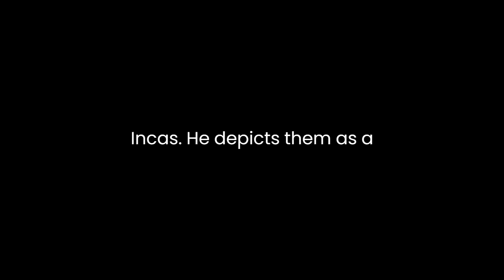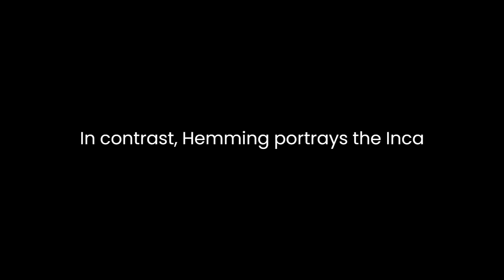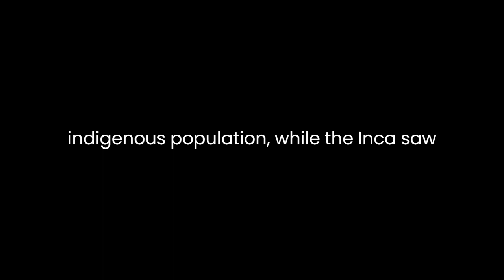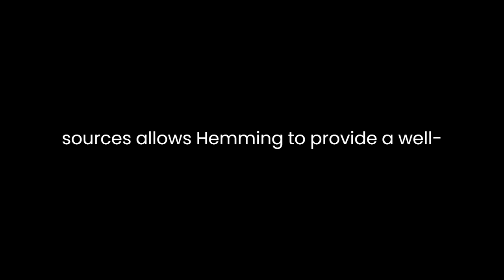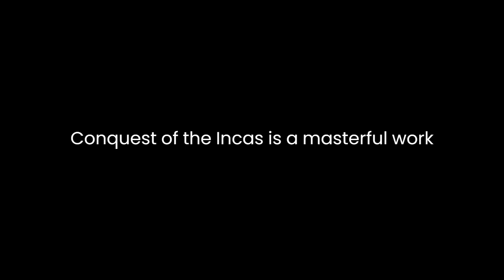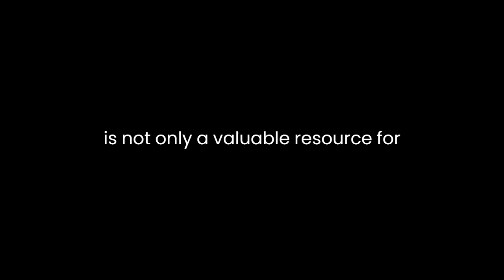"The Conquest of the Incas" By John Hemming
"The Conquest of the Incas" by John Hemming is a comprehensive and meticulous account of the Spanish conquest of the Inca Empire in the 16th century. Hemming's narrative skillfully weaves together historical facts, primary sources, and engaging storytelling to provide a deep analysis of the events that led to the fall of the Inca Empire.One of the most striking aspects of Hemming's work is his portrayal of the Incas. He depicts them as a highly developed civilization with a sophisticated social structure, advanced engineering, and a complex religion. Hemming's portrayal challenges the Eurocentric view that prevailed for centuries, which often depicted indigenous peoples as primitive or inferior. By presenting the Incas as a formidable civilization, he highlights the enormity of the challenge the Spanish conquistadors faced in subduing them. Hemming's analysis emphasizes that the Spanish were not dealing with a mere collection of tribes but a powerful empire with a rich cultural heritage.Hemming also delves into the character and motivations of the key figures in this historical drama. He provides a balanced analysis of Francisco Pizarro, the Spanish conquistador who played a pivotal role in the conquest. While Pizarro's ruthlessness and ambition are evident, Hemming also highlights his resourcefulness and adaptability. This nuanced portrayal allows readers to understand the complexities of Pizarro's character and the circumstances that drove him to pursue the conquest.In contrast, Hemming portrays the Inca emperor Atahualpa as a tragic figure. His capture by the Spanish and eventual execution are depicted as a great tragedy for the Inca people. Hemming's analysis of Atahualpa's character presents him as a leader who was caught in a web of political intrigue and betrayal, ultimately leading to his downfall. This portrayal invites empathy for Atahualpa and underscores the devastating impact of the conquest on the Inca society.Hemming also emphasizes the role of religion in the conquest. He discusses the clash between Inca religion, with its pantheon of gods and elaborate rituals, and the Catholicism brought by the Spanish. This collision of beliefs and practices had profound consequences for both sides. The Spanish viewed the Inca religion as pagan and sought to convert the indigenous population, while the Inca saw the Spanish as agents of evil. Hemming's analysis shows how religion was not just a backdrop to the conquest but a driving force that fueled conflict and shaped the course of history.The author's meticulous research is evident throughout the book. He draws on a wide range of primary sources, including letters, diaries, and firsthand accounts from both the Spanish and the Inca. This wealth of sources allows Hemming to provide a well-rounded analysis of the events, presenting multiple perspectives and shedding light on the motivations and emotions of those involved. The inclusion of these primary sources also lends authenticity and depth to the narrative.Hemming does not shy away from discussing the brutality and violence that characterized the conquest. He provides a stark analysis of the atrocities committed by the Spanish, including the massacre at Cajamarca and the widespread destruction of Inca culture. While not excusing these actions, Hemming offers some context for understanding the motivations behind them. He highlights the thirst for wealth and power that drove the Spanish conquistadors and the complex interplay of fear, greed, and ideology that shaped their behavior.The book also explores the broader historical implications of the conquest. Hemming discusses how the conquest of the Inca Empire laid the foundation for Spanish colonial rule in South America. The influx of wealth from the New World into Spain had profound effects on the European balance of power and the global economy. This long-term analysis provides a comprehensive view of the conquest's enduring impact.In conclusion, John Hemming's "The Conquest of the Incas" is a masterful work of historical analysis that goes beyond a mere retelling of events. It presents a nuanced and multi-faceted view of the Spanish conquest, portraying the Inca civilization with depth and respect. Hemming's careful research and use of primary sources enrich the narrative and provide a well-rounded analysis of the conquest's key figures, motivations, and consequences. This book is not only a valuable resource for understanding a pivotal moment in history but also a testament to the power of historical analysis in shaping our perceptions of the past.